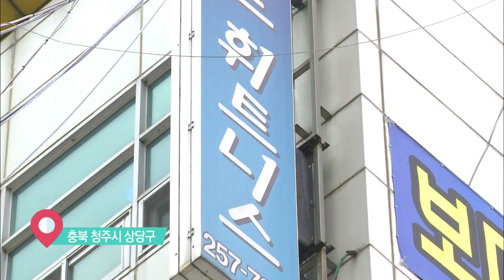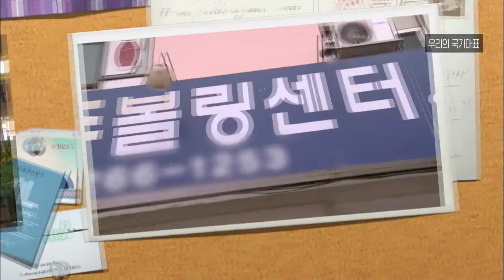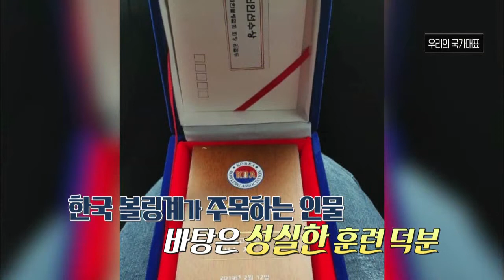각자의 자리에서 대한민국을 빛낸 우리의 국가대표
월~금 오전 08:30 ~ 09:30